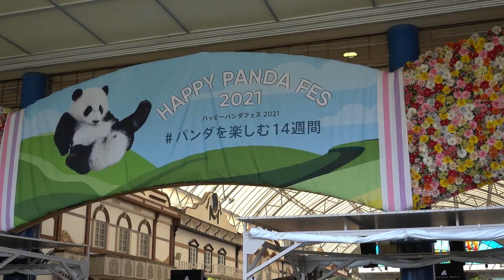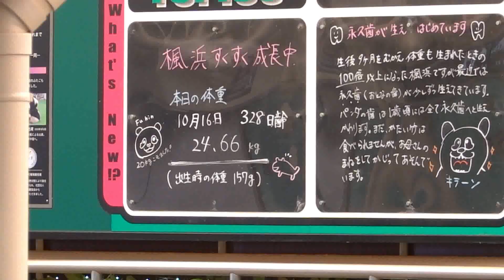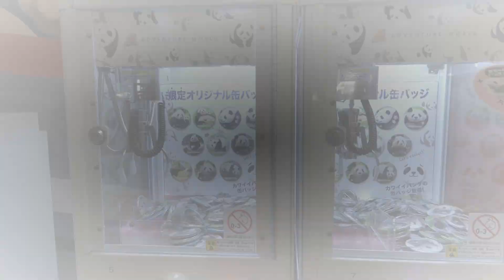パンダフェスに参加する？【10月16日アドベンパンダ速報】まさにパンダの楽園だ🤣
アドベンチャーワールドパンダの最新情報をお届けします。10月中旬なのに30℃近い気温ですごく暑いアドベンですが浜家の神対応でさらにヒートアップしてますよ^_^
最後は、缶バッチのおまけ付き
2021年10月16日公開（2021年10月16日撮影）
　赤ちゃんパンダ『楓浜』（ふうひん）も全力取材中

パンダを通じて癒しと笑いを、一生懸命お届けします。
みんな元気になりましょう！笑顔になりましょう！
アドベンチャーワールドのhappy Panda Smileプロジェクトに便乗して